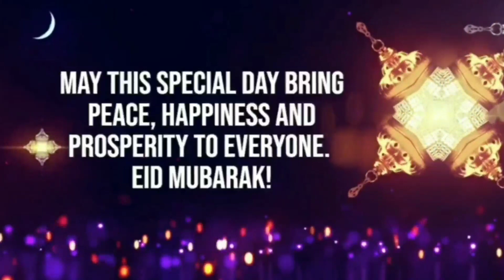Eid Day Vlog | Eid Ul Fitr Celebration | Sylheti Vlogger Bushra